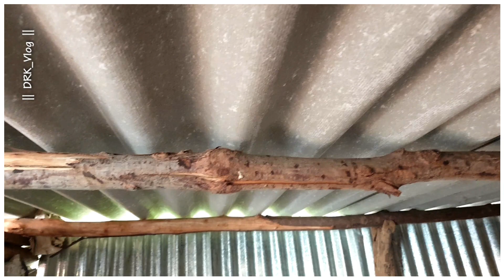🕊️🕊️My New Cage Setup || புதிய புறா கூடு ரூ.7000 ||DRK CAGE SETUP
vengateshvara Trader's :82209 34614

                 🔥.வீடியோக்கள் 🔥

     ||  Thanks For Visiting Our Description  ||